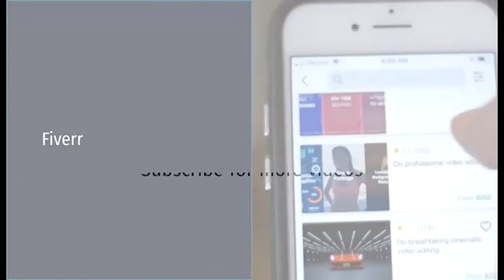How To Make Money online with best websites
Best websites to make

Amazon FBA